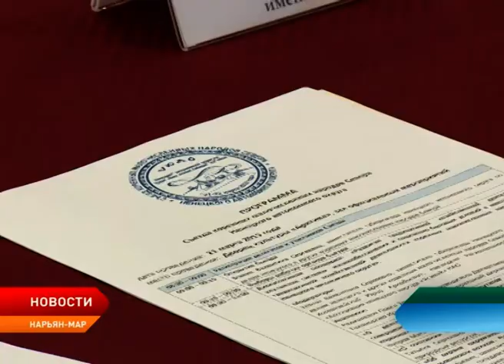В Нарьян-Маре состоялось открытие Съезда КМНС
Съезд коренных малочисленных народов Севера открыл свою работу сегодня в Нарьян-Маре. Он проводится каждые три года и служит площадкой для объединения представителей ненецкого народа и выработки решения проблемных вопросов. Участие в работе Съезда принимают более 50 делегатов из всех национальных посёлков региона.